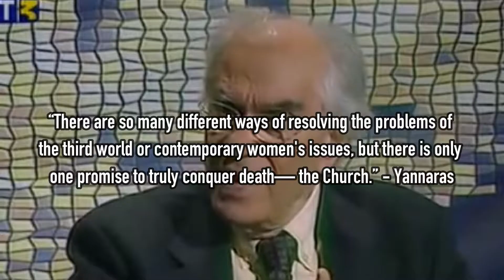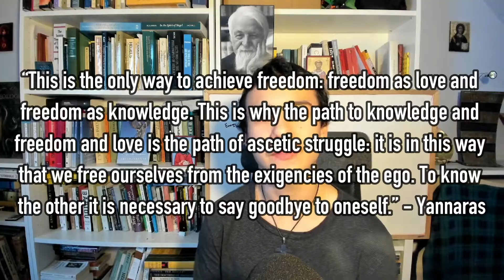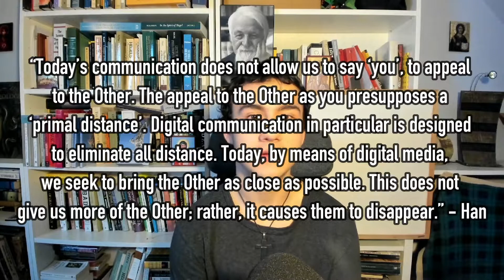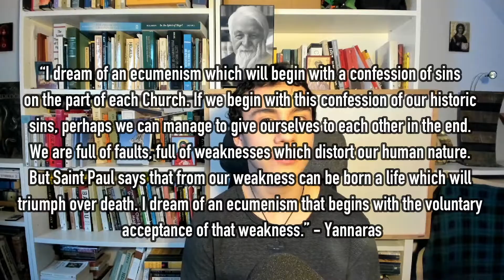Christos Yannaras: Towards a New Ecumenism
TREY’s book “Aphesis: The Impossibility of Subjectivity” (Preface below!)

Preface to Aphesis: The Impossibility of Subjectivity

Aphesis is a philosophical journey through hell, ending with a brief–perhaps even miraculous–glimpse of salvation. Many readers of the first edition were quick to note that the transition from the atheistic philosophy of subjectivity to the meditations on Christian theology were sudden and did not naturally follow from the reasoning of the previous chapters, but is this not the very way in which the grace of God operates? It is often when the sinner is most lost in this world–totally unconcerned with anything beyond themselves–that the Spirit of God descends into their hearts and shatters all of their prior assumptions and misconceptions.
I found Christ through this book. When I wrote the first word of Aphesis in the summer of 2019, I was a staunch (Nietzschean) atheist, and I wrote the final chapter as a catechumen in the Orthodox Church. When I say that I found Christ through this book, I mean it in the most literal sense. My “moment of conversion” occurred while I was shooting hoops in my driveway, in deep and troubled thought over my inability to complete the final chapter of this book, one which would overcome, or at least provide a reconciliation with, the “impossibilities of subjectivity.” And suddenly, as if a veil had been lifted from my eyes, I perceived the profound truth that the Christian story of salvation provides a “narrow path” out of every paradox and contradiction I found myself lost in. I dropped the ball, and the coincidences I perceived “made me suddenly stand still.”
I then messaged my cousin, my best friend and brother in Christ, to tell him the good news. Over the next two years we discovered Orthodox Christianity. Orthodox Christian theology–which has its foundation in the ontology of communion–posits that the being of beings is found in the other, in communion with the other. Communion is not mere “relating” to the other as if there were an underlying self-relation that only secondarily “relates” to another self-relating being. The radicality of the communal ontology consists of its absolute opposition to the notion of self-relation, which it banishes into the outer darkness. Pure self-relation is not merely something to be avoided–it is strictly impossible. The source of all being, being as such, is the communion between the Persons of the Holy Trinity: “Nothing in existence is conceivable in itself, as an individual, such as the substance of Aristotle, since even God exists thanks to an event of communion.”
The ontology of communion posits that one’s being is not found in oneself but in and through the other. One reconciles with and finds oneself in Christ. Simply put, the life of the individual is not found “in itself,” but in God:
"Very truly I tell you, unless you eat the flesh of the Son of Man and drink his blood, you have no life in you. Whoever eats my flesh and drinks my blood has eternal life, and I will raise them up at the last day [...] This is the bread that came down from heaven. Your ancestors ate manna and died, but whoever feeds on this bread will live forever." (John 6:53-57)
The true radicality of Christ’s “hard teaching” is often lost in the English translation. The Greek term translated as “eat” is closer to “munch” or “consume.” The communal ontology sees being as the consumption of the other (which is another reason why the communal ontology is not merely “relational”). But this “consumption” is not selfish devouring and the destruction of otherness, but a full reception of the other’s freely given love, made possible through the simultaneous giving of oneself. If one remains enclosed within oneself, one cannot commune; it is only in abandoning one’s self-imprisonment through self-sacrifice that one becomes open to communal life.